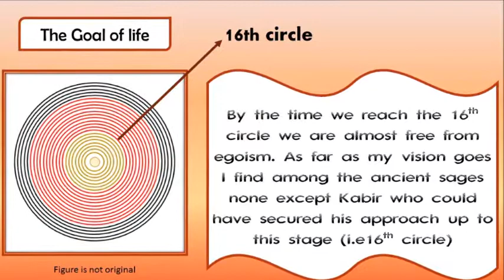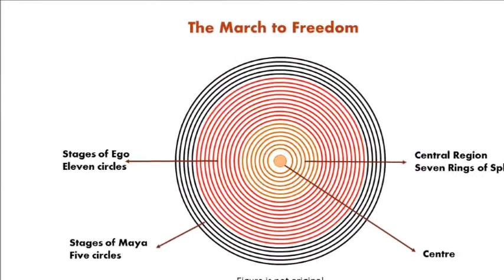Which great saint is able to reach16 circles of journey? Can we totally merge with centre?